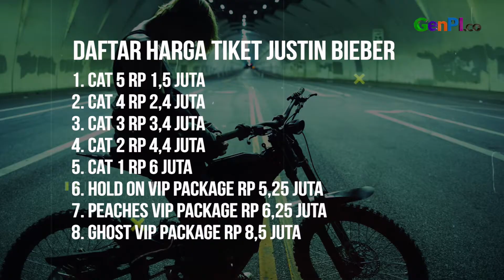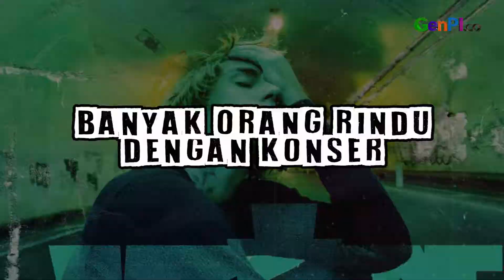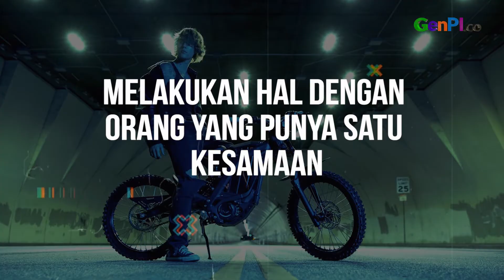WAR Tiket Konser Justin Bieber, Belibers Kebagian Nggak? | Hype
Justin Bieber bakal konser pada 3 November 2022 di Jakarta. Deretan tiket konser Justin Bieber pun ludes terjual.

JANGAN LUPA INSTAL APLIKASI GENPI.CO :
APPSTORE:

BACA JUGA: Mau Nonton Konser Justin Bieber? Cek Cara Dapatkan Tiketnya